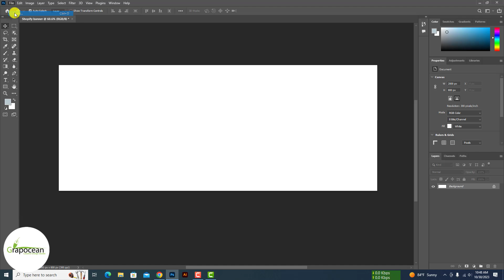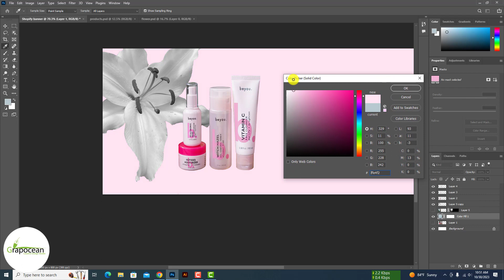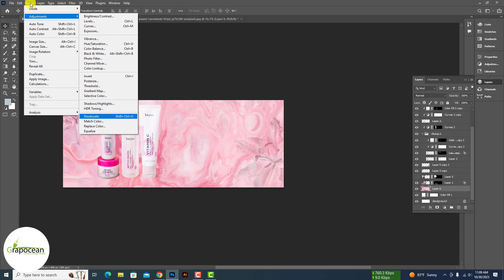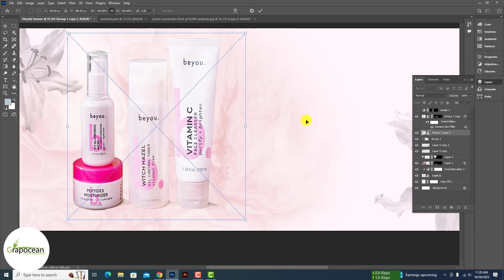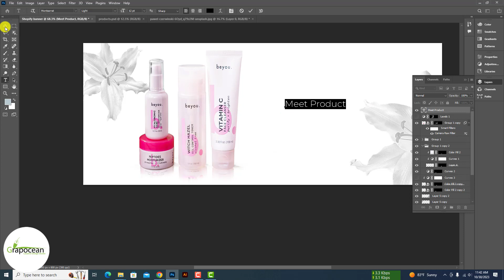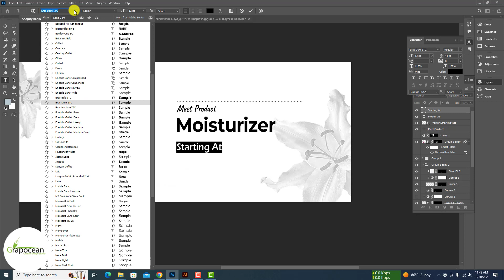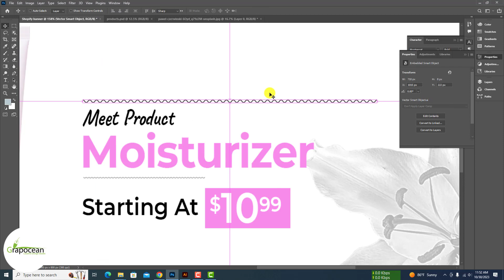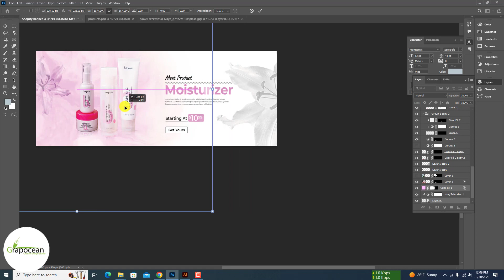Professional Shopify banner template Design | Adobe Photoshop Tutorial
👉The Tutorial Stock files will be uploaded on " after reaching at least 100 request comments that they need the tutorial stock files.

Discover the art of designing the best Shopify banner template from scratch in this Photoshop tutorial. Accompany us on a journey through crafting a professional-looking banner for your e-commerce store that demands attention. Whether you're a seasoned designer or just starting, this tutorial is brimming with valuable insights and techniques.

In need of a personalized banner design? Your search ends here! Our team of expert designers is ready to bring your vision to life. Entrust us with all your book cover needs, and we'll deliver excellence.

If you find this tutorial helpful, consider sharing it with your friends who can benefit from it. Don't miss out on more creative inspiration – explore our complete collection of tutorials.

Join us as we dive into the realm of creating stunning e-commerce banners and unlock the full potential of your online presence. Let's begin this creative journey together!